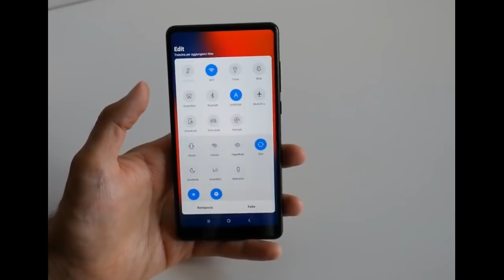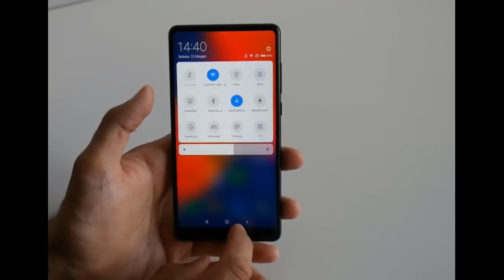MIUI 10 - дата запуска и первые видео работы интерфейса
Полезное видео